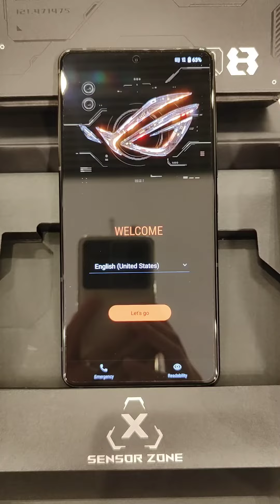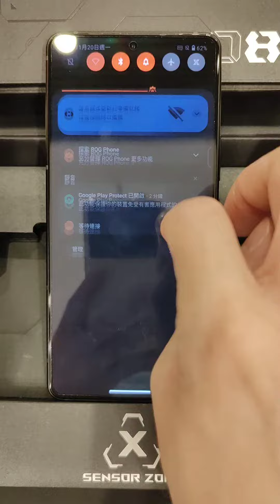國際ROM ASUS ROG 8 Pro 24＋1TB 已停產，有睇啱嘅師兄弟們可以聯絡國恆商城 💥勁爆價💥 謝謝。